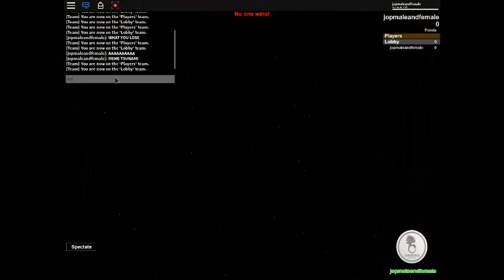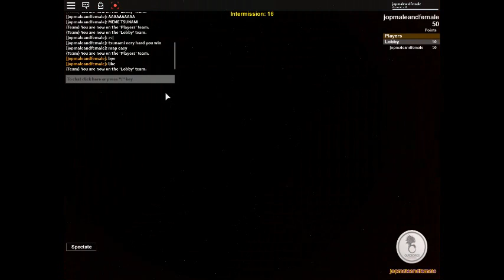tsunami survival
WHAT YOU LOSE
:I ?

complets video
you win